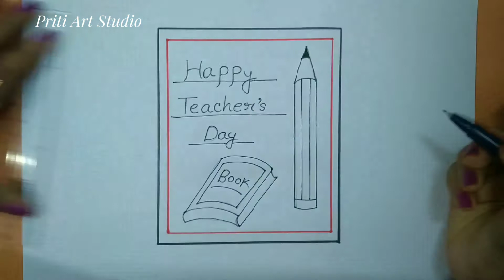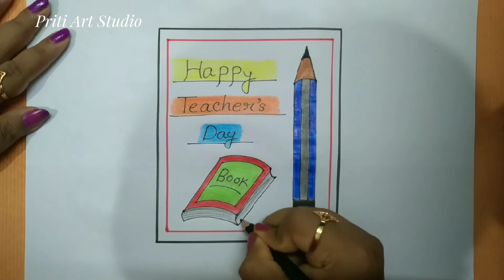Teacher's Day Drawing Step-by-step.